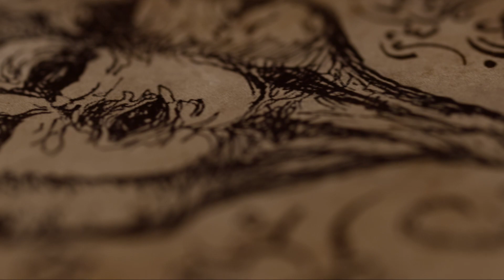Araf 3: Cinler Kitabı (Official Trailer)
Araf 3: Cinler Kitabı
1 Kasım 2019'da sinemalarda!

Kardeşi Arda’nın hastalığına tıbbi yöntemler ile yıllarca çare bulamayan Doktor Nihal, tüm bildiklerine ters düşse de şifayı eski büyü kitaplarında arar. Uzun araştırmalar sonucu Arda’ya şifa olabilecek büyülerin, cinler tarafından yazıldığı iddia edilen Kitab’ül Azazil’de olduğunu öğrenir. Başka çaresi kalmayan ve kardeşi için tüm riskleri göze alan Nihal, kitabın peşine düşer. Nihal’in sevgilisi Zeki ve en yakın arkadaşları Şeyda ve Ufuk da bu yolculukta Nihal’i yalnız bırakmazlar.

Yönetmen: Biray Dalkıran
Senaryo: Şafak Güçlü, Biray Dalkıran
Yapımcı:  Biray Dalkıran, Asuman Şener
Oyuncular: Mehmet Baştürk, Çağla Erdimen, Emre Özmen, Sevgi Akoğlu, Ufuk Başar Can, Sercan Elikara, Nizamettin Özkaya, Biray Dalkıran, Yiğit Hakan Ülker, Selda Aktuna, Gönül Gezer, Betül Oruç, Asuman Şener, Fatih Hasanoğlu, Furkan Düzen, Mehmet Ali Kaçık, Çağatay Varol, Kemal Balıbaş, Ceydanur Sınmaz, Ensar Kaplan, Mustafa Özhan, Sedat Develik
Görüntü Yönetmeni: Cihan Kahraman
Sanat Yönetmeni: Mert Güner, Halil Açıkay